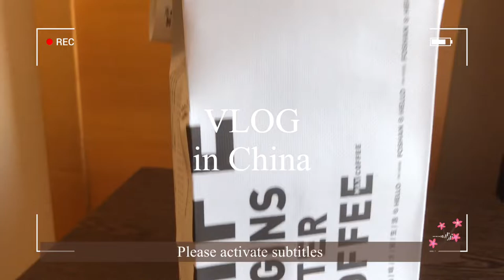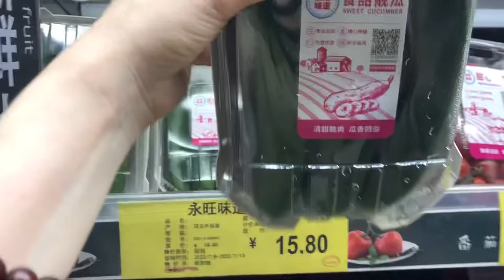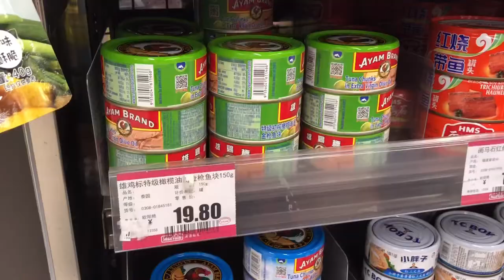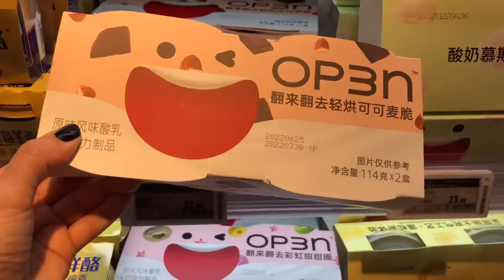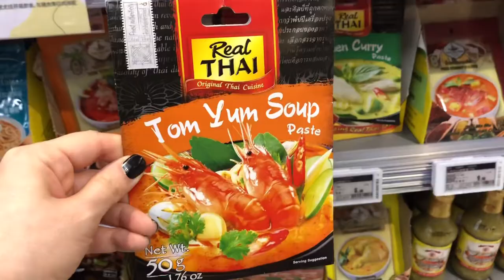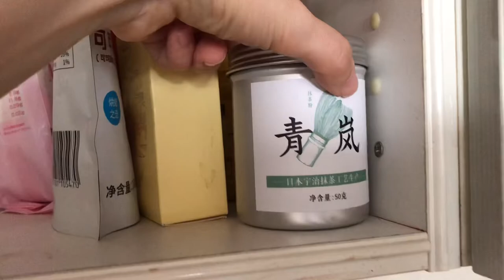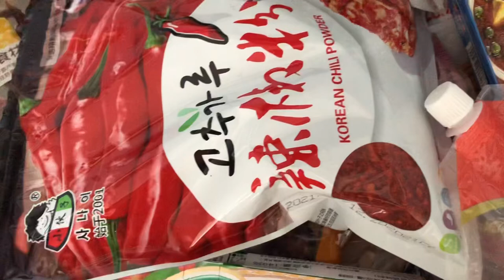Kitchen tour in my home in China summer 2022 | China VLOG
Ciao,
I'm an Italian living in China!

Ciao,
sono italiana e vivo in Cina dal 2014,